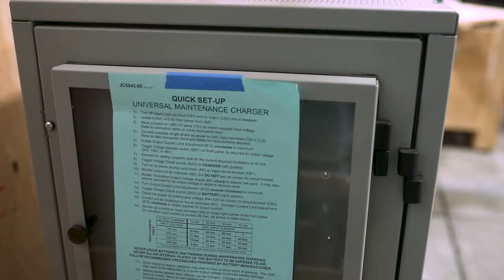Who Is Battery Electric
Power Protection Equipment from Canada’s Foremost Battery Experts
Battery power is as important as the equipment it protects. Power protection Equipment and Backup solutions play a key role in commercial and industrial business continuity. Battery Electric Inc. has been supplying dependable products and precise solutions to the engineering and industrial sector for over 47 years.

Battery Electric Inc. appreciates all questions and comments we receive from our valued customers.